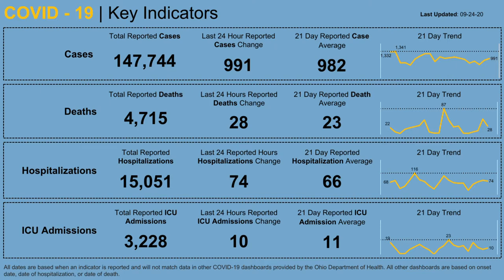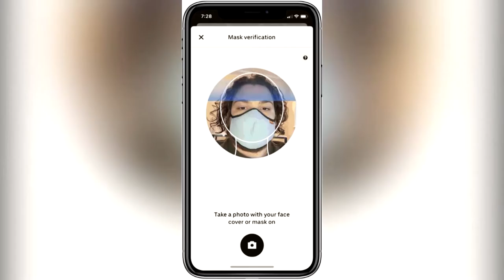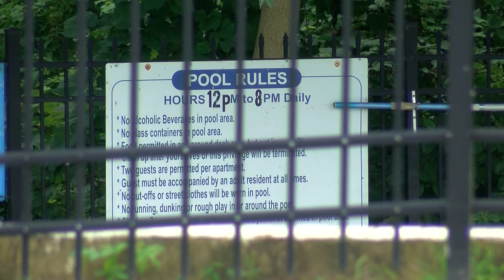Ohio nursing homes to allow indoor visits, an update on to-go cocktails and more | In the Loop: 9/24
DeWine announced Thursday that Ohio nursing homes could begin limited indoor visitation on Oct. 12, a bill that would make to-go cocktails permanent heads to the governor's desk, a "Father of the Bride" reunion and more of your top headlines.